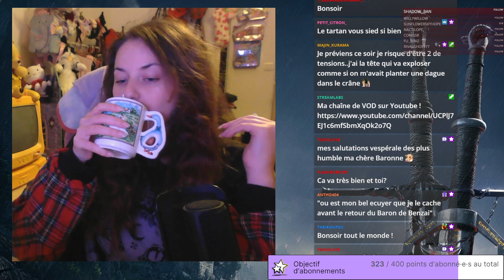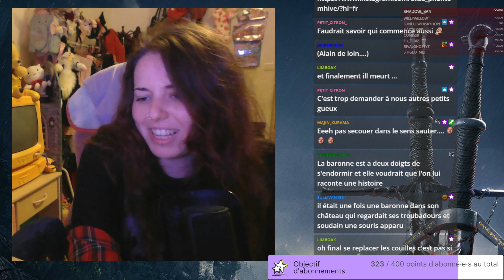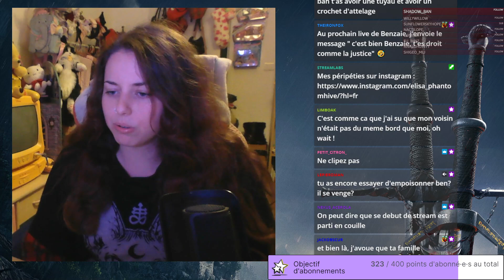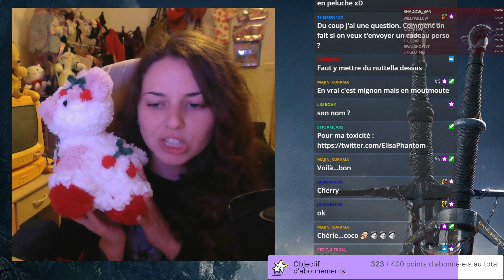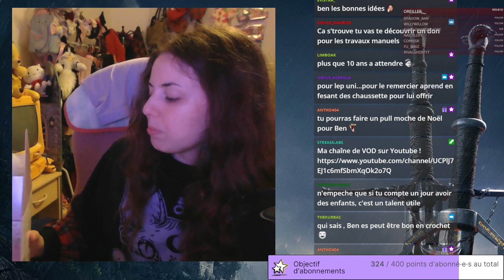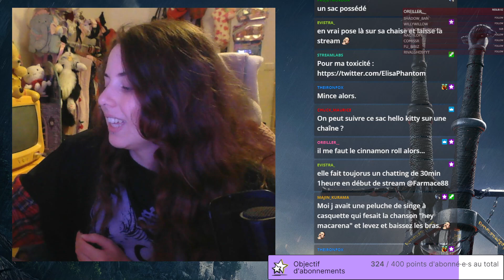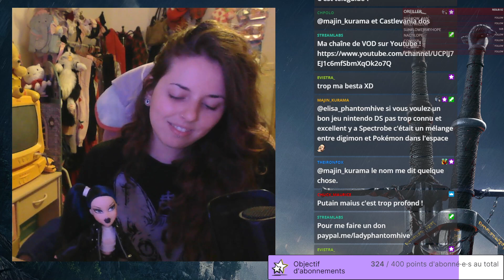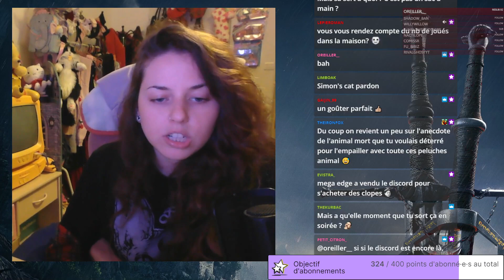Aubergine de travers + peluches !